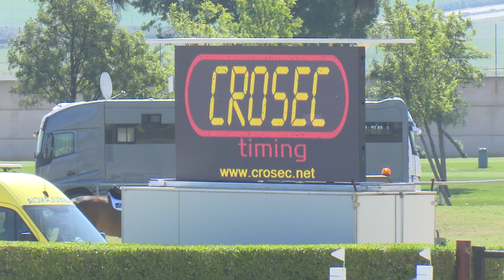Vídeo del triunfo de Jacobo Ussía en el Spring Tour de Pineda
Jacobo Ussía de Garay  logró el único triunfo español en las pruebas de la segunda jornada del CSI2* Spring Tour del Real Club Pineda de Sevilla.  Montando a “Casaktie”, lideró la clasificación de la prueba de 1,30 metros.